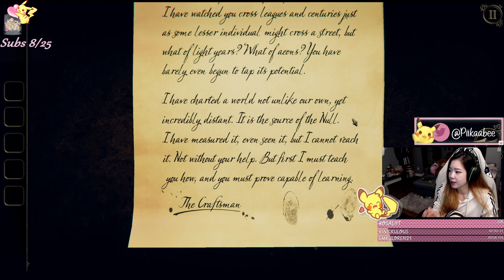The Room Three - Triangle 1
*This is a TwitchStream Highlighted series*

The Room Three, as its predecessors, is an escape the room game, where by solving puzzle boxes and other similar puzzles, the player reveals new secrets and puzzles towards reaching the game's conclusion.